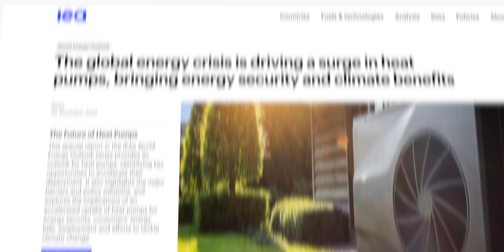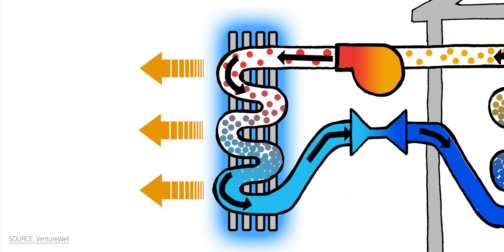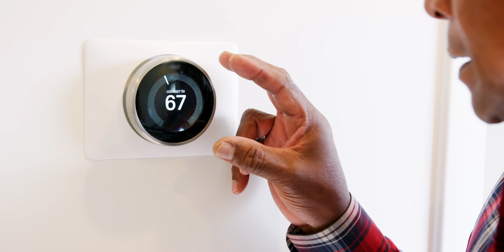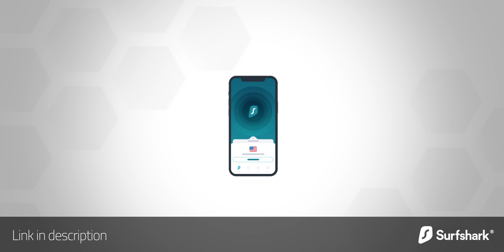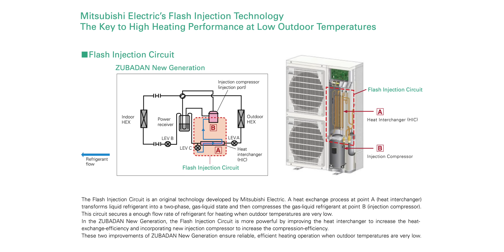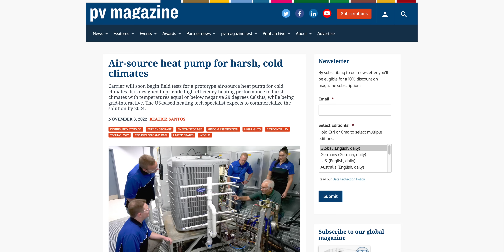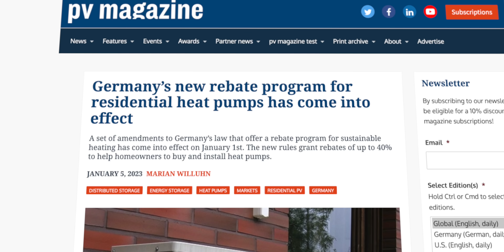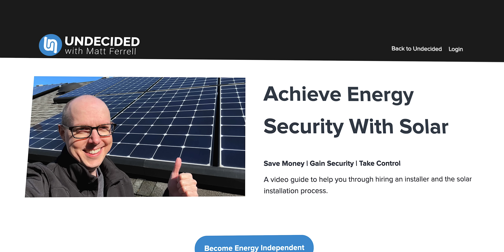Major Advances with Heat Pumps in the Extreme Cold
The Problem with Heat Pumps and Cold Weather. Heat pumps are versatile, efficient, and great for both heating and cooling … or are they? Whenever heat pumps are mentioned, critics bring up their ineffectiveness in cold weather, so is that still true? Or do more modern heat pumps continue to work effectively in cold climates? The arguments against the “heat pump all the things” attitude appears to have some truth (at least on the surface). Should you really be pumped for heat pumps or is it all a bunch of hot air?

Looking to buy a heatpump (US - MA, CO, and FL)?